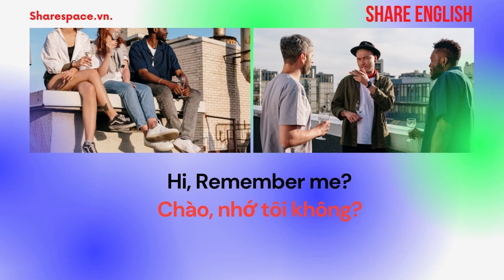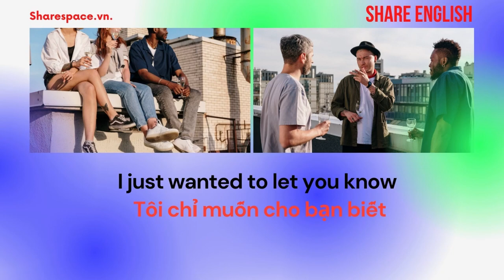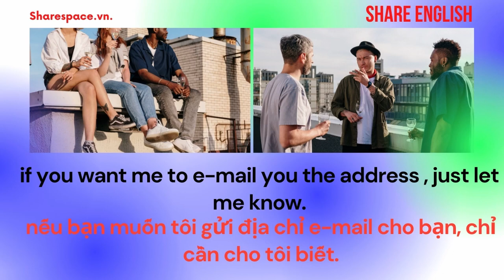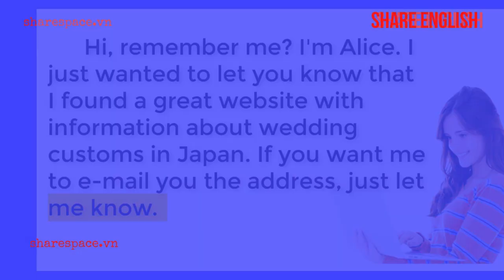[Share English] Reading in English